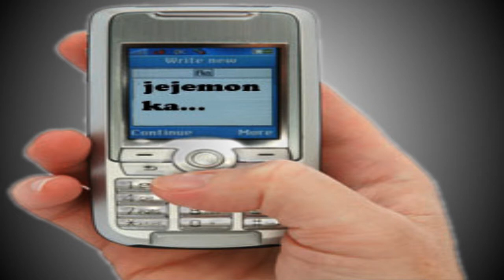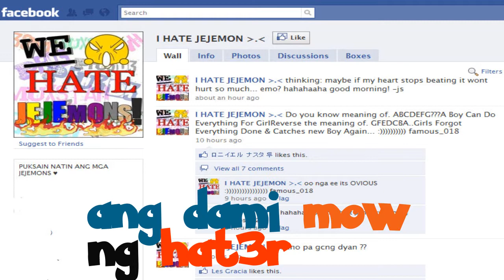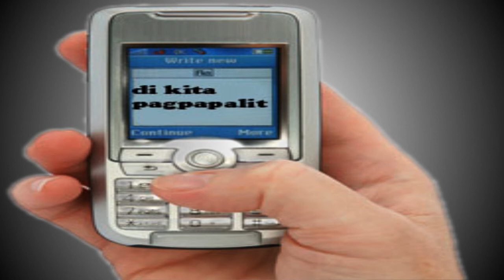i love u jejemon (MUSIC VIDEO)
i love u jejemon by
raysoul, shobs and ed32189